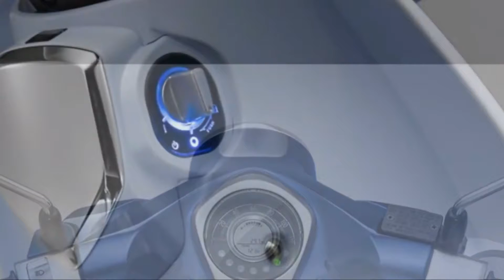ALL NEW HONDA SUPER CUB 125FI 2018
HONDA SUPER CUB